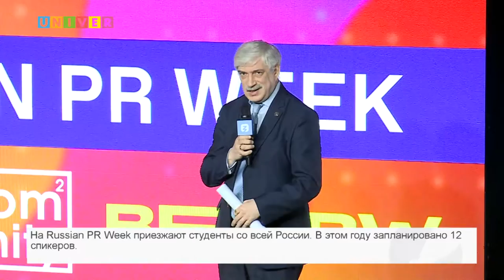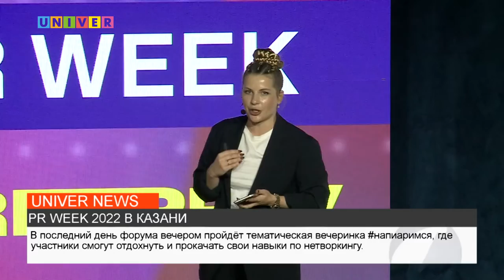PR WEEK 2022 В КАЗАНИ